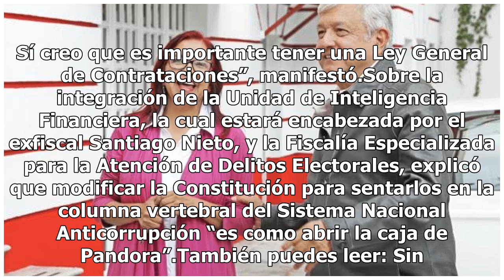Urgen a AMLO crear una Ley General de Contrataciones Públicas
En entrevista con El Sol de México comentó que no hay justificación para continuar con este sistema de contrataciones públicas, a la vez que expresó preocupación ante la propuesta de centralizar todas las compras federales en la Oficialía Mayor de la Secretaría de Hacienda, como ha expuesto su futur...